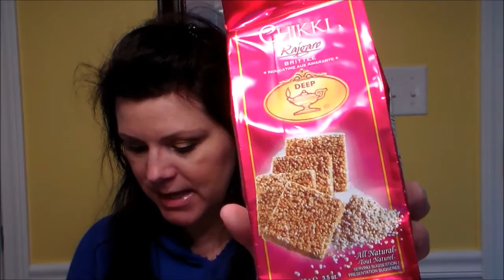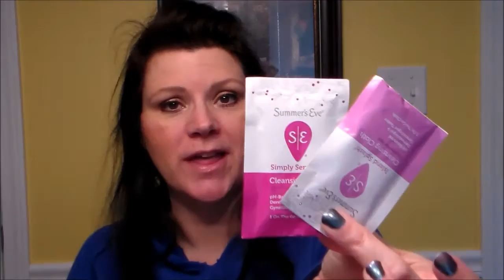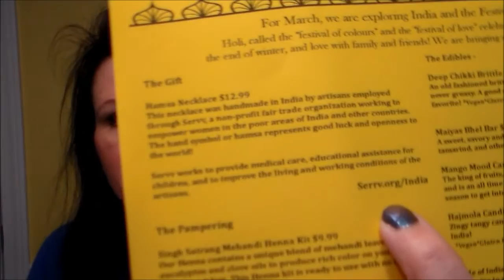Bonjour Jolie March 2017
Do you want to see what came in the box for March?  I show you in this video.